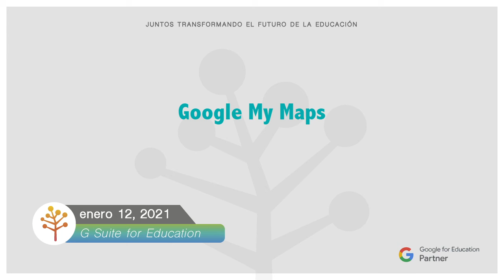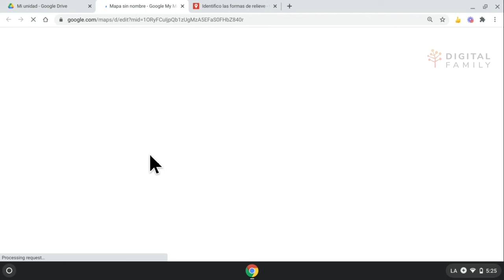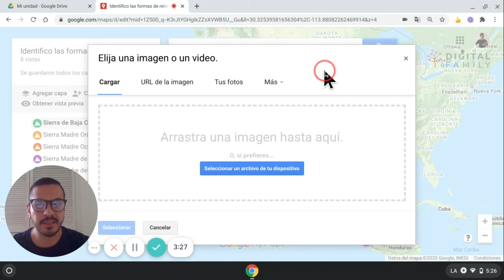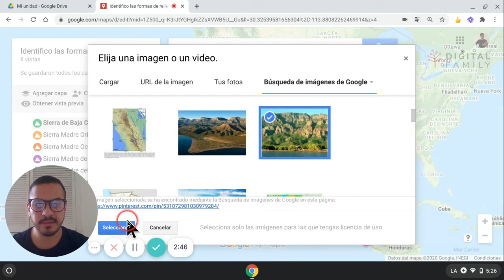Google My Maps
Piensa: ¿Cómo podemos hacerle para que una actividad o dinámica para la clase sea enriquecedora y significativa? A menudo, podemos aprovechar las experiencias en clase para aprender sobre otras áreas de conocimiento o para desarrollar habilidades que no sean propias de la asignatura en cuestión.